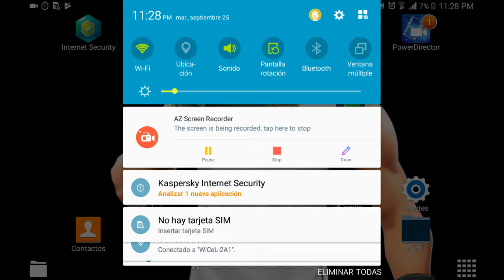Juego cacher zonbies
Es apto para todo público